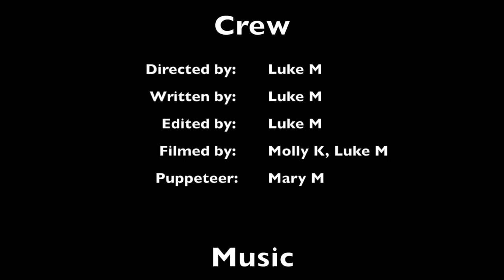The Life of Paul (Episode 1: The Pilot)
We follow the life of a young man named Paul as he finds his way... and fights a raccoon.

This is the pilot episode for the web-series "The Life of Paul".